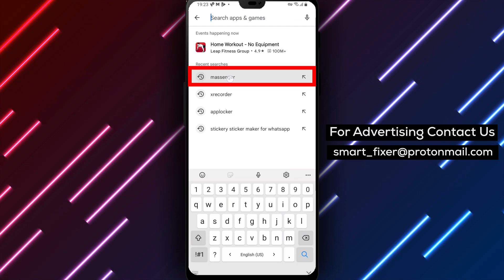How To Disable The Camera In A Video Call On Messenger - Full Guide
Here are the steps to disable the camera in a video call on Facebook Messenger:

1. Download the Messenger app from the Play Store.
2. Search for "Facebook Messenger" in the search bar.
3. Look for the chat bubble with a sideways lightning bolt and a gradient between purple and blue.
4. Tap on "Install."
5. Once it's done, tap on "Open."
6. Sign in to your account.
7. Go to a chat.
8. Tap on the video camera icon to start a video call.
9. Tap on the video camera icon again to disable your camera.
10. To enable your camera again, just tap on the same icon again.

Disabling your camera during a video call can be useful in many situations. For example, if you need to take a break or if you need to switch to audio-only mode. By following these simple steps, you can easily turn off your camera during a video call on Facebook Messenger.